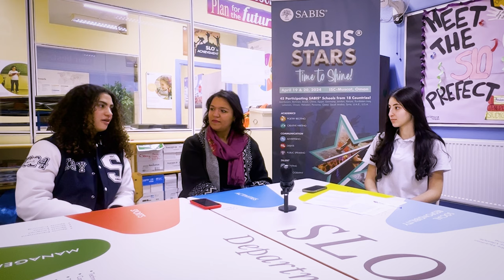ISC Talks Podcast: Episode 1 - Exploring the Future of Jobs & Education in the Age of AI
Welcome to ISC Talks Podcast, where insightful discussions unfold on the intersection of education, technology, and the future. In our inaugural episode, we delve into the captivating realm of artificial intelligence and its profound impact on jobs and education.

Join us as Ms. Zaina Foudeh, an esteemed Chemistry Teacher, and Kinda Yassin, an ISC-Amman Senior, share their expertise and perspectives on the evolving landscape of employment and learning. From the transformative potential of AI to the skills essential for tomorrow's workforce, this conversation promises enlightening insights for students, educators, and professionals alike.

Guiding us through this engaging dialogue is our talented host, Alma Abu Khalaf, a bright Grade 10 student with a passion for exploring the frontiers of knowledge.

Tune in to ISC Talks Podcast Episode 1 and embark on a journey of discovery, innovation, and empowerment in the age of AI. Don't miss out on this enriching discussion shaping the future of education and careers.